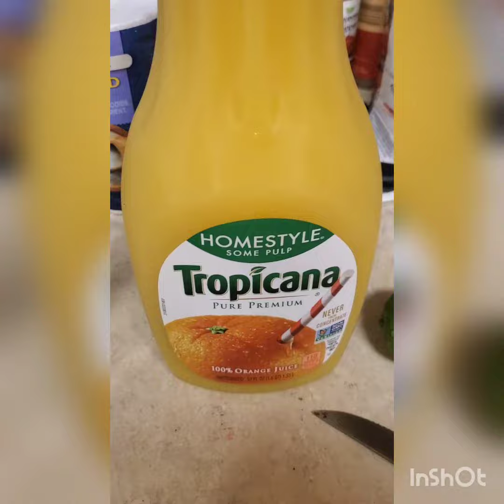Breakfast Drink orange juice and lime